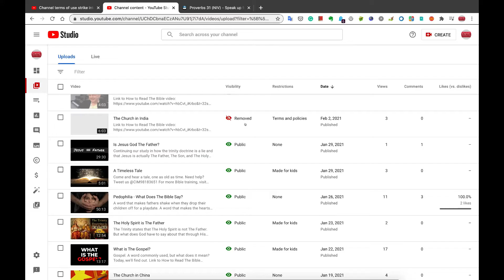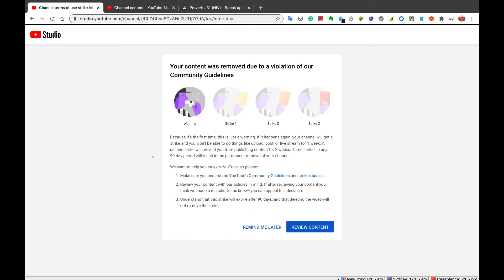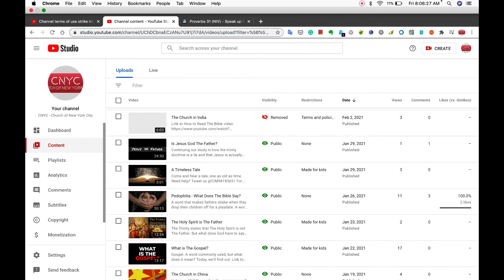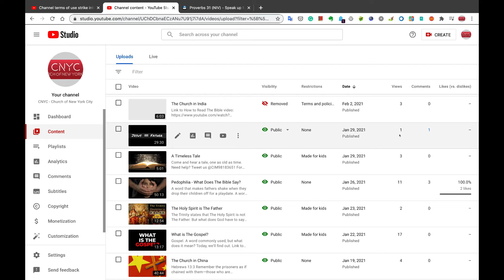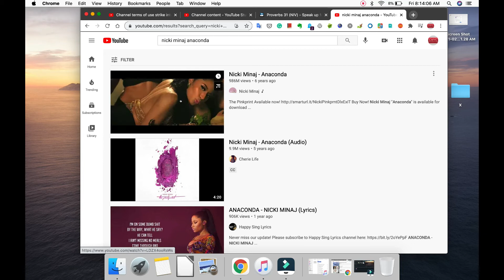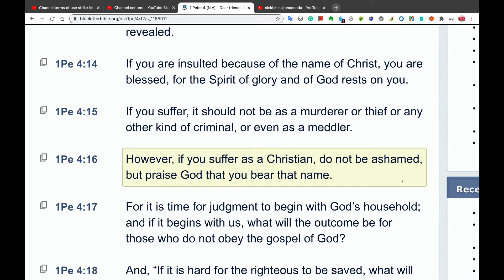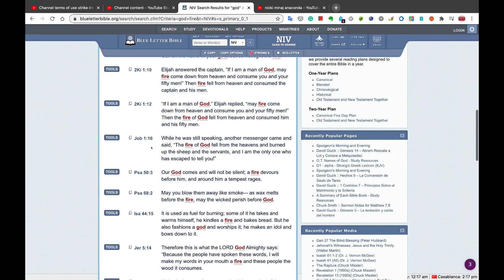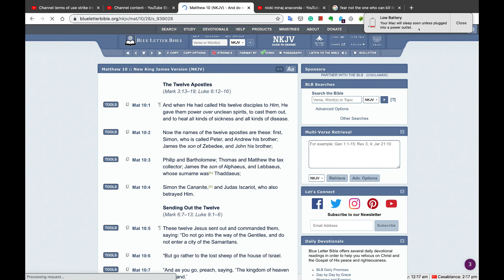Channel Update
Proverbs 31:8 Speak up for those who cannot speak for themselves, for the rights of all who are destitute.
Proverbs 31:9 Speak up and judge fairly; defend the rights of the poor and needy.

2 Timothy 1:7 For God has not given us a spirit of fear, but of power and of love and of a sound mind.

CNYC is a newly growing church within the greater New York City area.